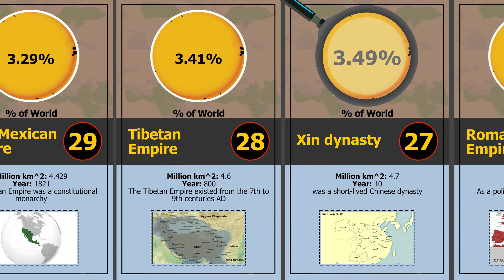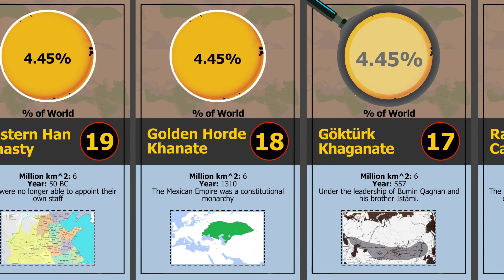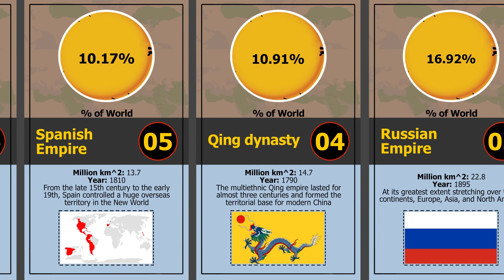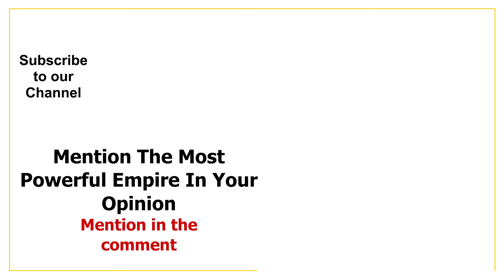Comparison: History's Largest Empires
Do you know anything about ancient and modern empires? This video shows 30 of the biggest ones. For measuring the size of the empire, land areas are considered, excluding the continent of Antarctica. Watch the video until end to see if your country is one of them.